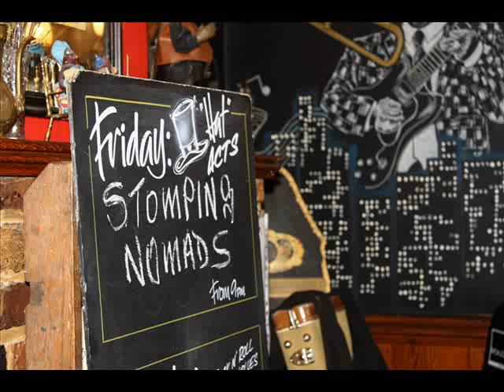Stomping Nomads Let It Rock at the Barley Mow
A stomping good time at the Barley Mow Shepperton May 2011.
Catch them on their return visit on FridayJanuary 18th 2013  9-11pm